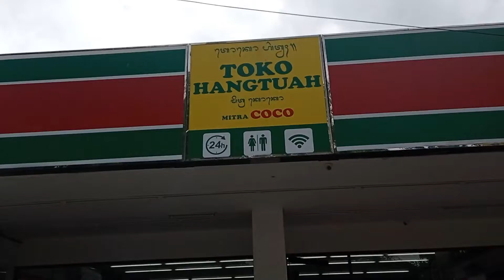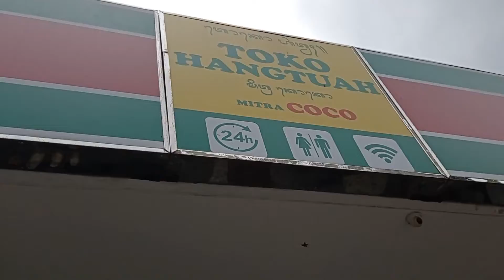GELATO TERENAK 🍨 GELATO BY MASSIMO, PANTAI SANUR, KOTA DENPASAR, BALI [KULINER] Eps. 76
Bali, 18 Jul 2022

Masih di area Pantai Sanur - Bali, setelah menikmati indahnya Pantai Sanur atau menikmati Kuliner di Warung Mak Beng atau setelah menyebrang dari Nusa Penida, jangan lupa mampir menikmati es krim di Gelato By Massimo.
Es krim Gelato by Massimo ini ada di halaman depan Toko Hangtuah - Mitra Coco tak jauh dari Pantai Sanur.
1 cup medium dengan 3 varian rasa cuma 35K, rasanya enak, manis, mantap dan mak nyess.
Yuk mampir kesini yuk

LOKASI :
GELATO BY MASSIMO
Jl. Hang Tuah No.51, Sanur Kaja, Denpasar Selatan, Kota Denpasar, Bali 80227

NB :
Traktir kami via BRI : 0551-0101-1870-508 a/n Yogi Satrio Wibowo

all, candi, temple, nasi goreng, mie, soto, rawon, ayam goreng, nasi pecel